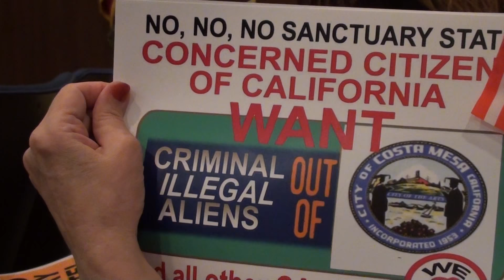Citizen Says California Government EVIL ADMINISTRATION Tells Costa Mesa OPPOSE Sanctuary State Law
5/1/18 Costa Mesa, CA  COSTA MESA VOTED TO OPPOSE THE SANCTUARY STATE LAW..A resolution proposed by Mayor Pro Tem Allan Mansoor passed by a 3-2 vote to oppose the Sanctuary State Law, SB 54 and reaffirm that Costa Mesa is a rule of law city.  Mayor Pro Tem Mansoor, VOTED YES,  Mayor Genis VOTED YES, Council Member Foley VOTED NO, Council Member Stephens VOTED NO and  Council Member Righeimer VOTED YES.